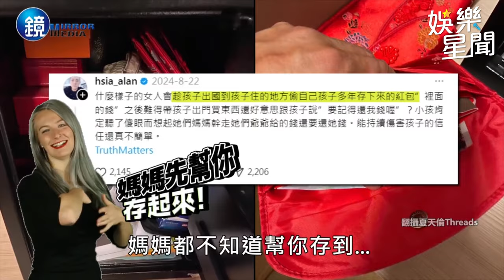【鏡爆頭條】前夫披露婚變細節 夏黃廉盈名媛走鐘內幕｜三立新聞網SETNX鏡週刊｜三立娛樂星聞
畫面來源：鏡週刊